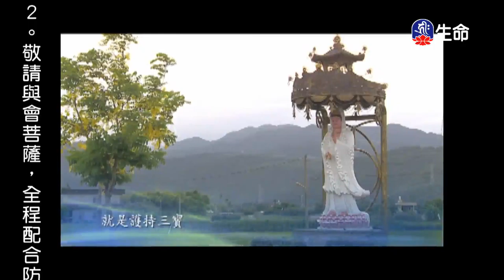海濤法師救護眾生講座_尊重一切有情_修行需與諸佛菩薩合為一體-7_(lifetv_20200716_00:00)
海濤法師救護眾生講座_尊重一切有情_修行需與諸佛菩薩合為一體。